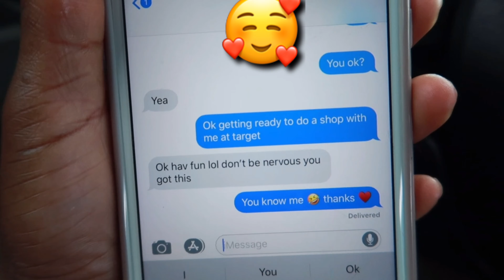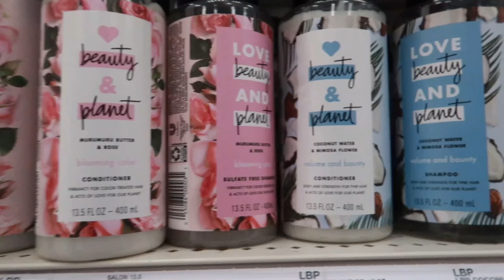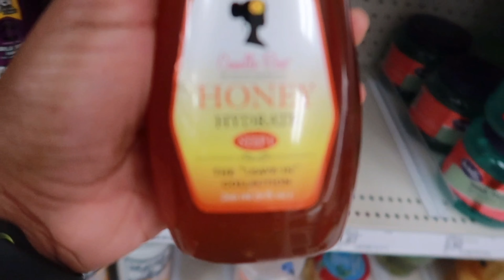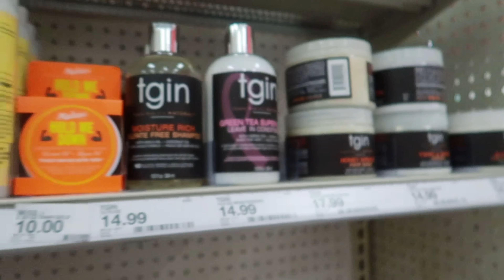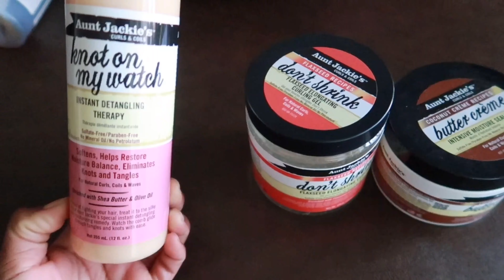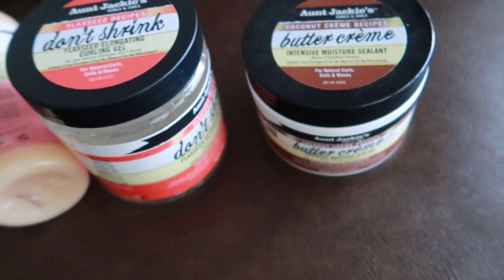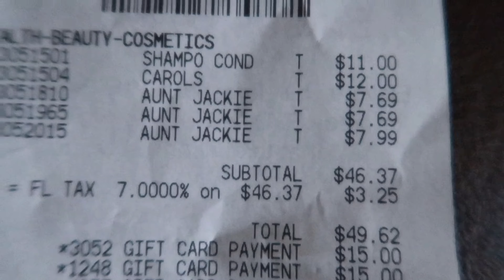BEACH DAY VLOG WITH BOYFRIEND | AIRCRAFT VIEWING | HAIR PRODUCTS SHOPPING AT TARGET | Kurly Krissy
BEACH DAY VLOG WITH BOYFRIEND:

Hey KK Gang, this is my first vlog 🎉
This video is just to get to know me more and see what I do on my weekends/ days off.

THANK YOU ALL SOOO MUCH!!! 🤗❤️

GWAAN BIG UP UNNU SELF! xoxo

beach day in florida beach day vlog beach day hacks kurly krissy plane spotting aircraft viewing boeing 747 hair products shopping at target target shopping hair products beach life florida jamaican couples beach day vlog with boyfriend a day in the life of a influencer jamaican bloggers on youtube jamaican youtubers channel jamaican couple youtubers beach vlog smart beach day hacks target shopping carts fall out of truck